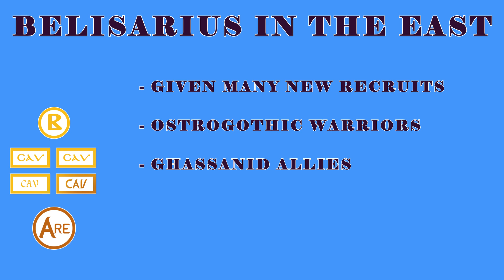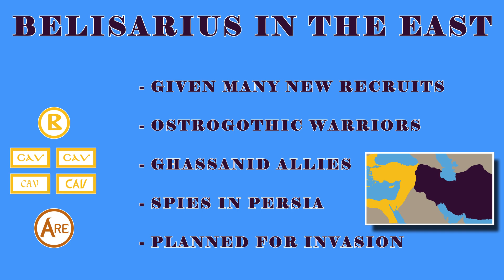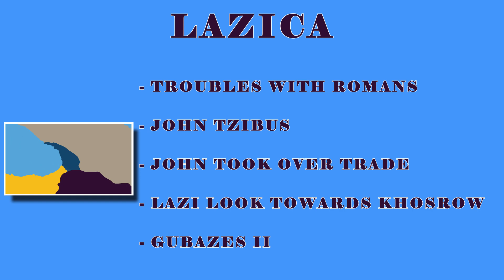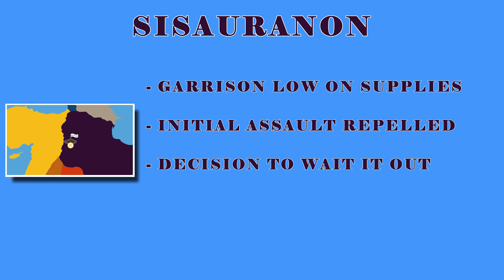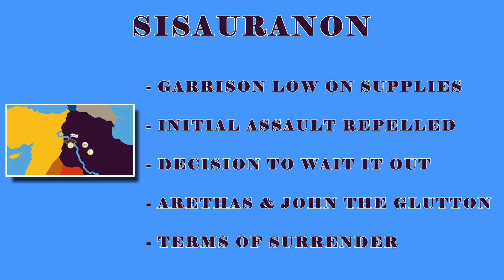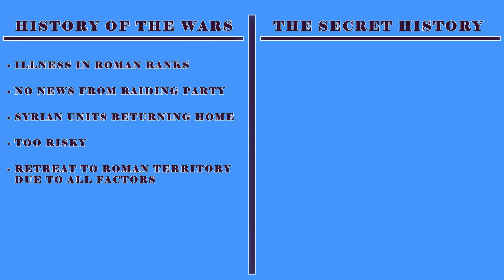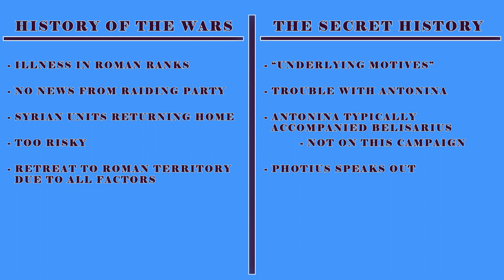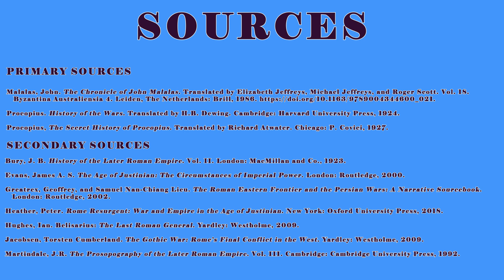The Roman Invasion 541